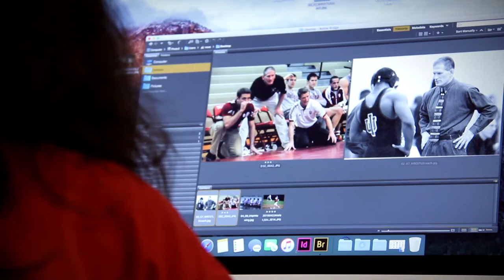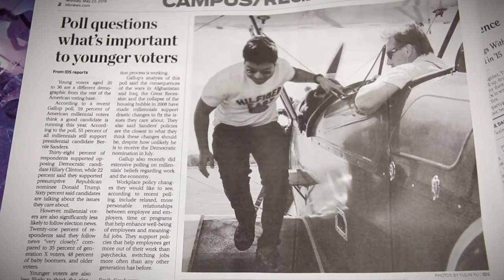Snapshots of IU: Yulin Yu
Meet Yulin Yu, a participant in the IU2U program. IU2U is a collaborative effort at Indiana University Bloomington that introduces incoming international students from India, South Korea, and China to life at IU. Yu is triple majoring in art history, journalism, and is doing the Individualized Major Program. She also interns with the IU Office of the Bicentennial, works as photo editor of the Indiana Daily Student, serves as a curatorial intern in the Monroe County History Center, and also works at the Indiana University Art Museum.